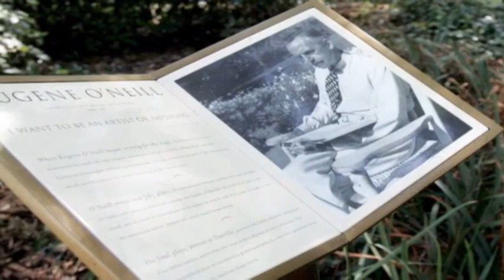Today in History for November 27th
San Francisco Mayor shot to death;  Gerald Ford named as Richard Nixon's Vice President; Doctors perform world's first partial face transplant; Playwright Eugene O'Neill dies. (Nov. 27)